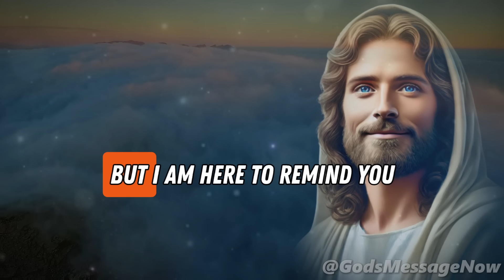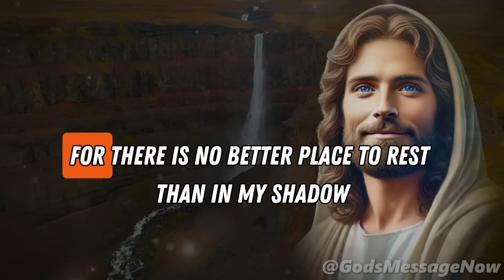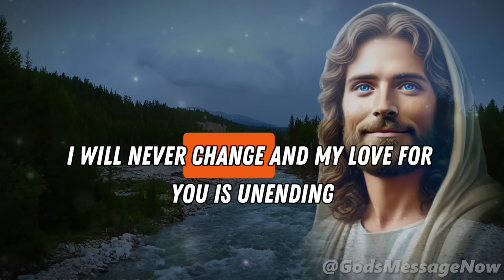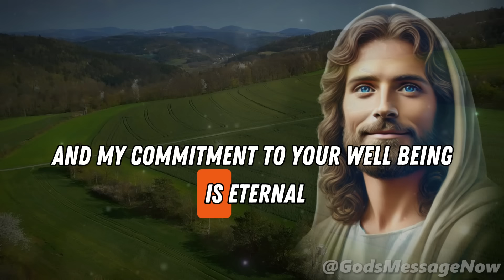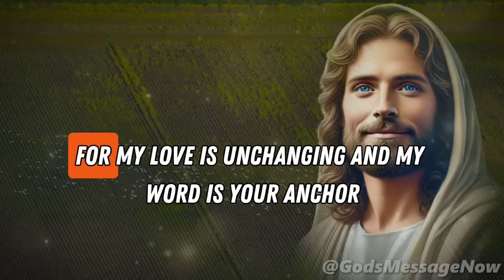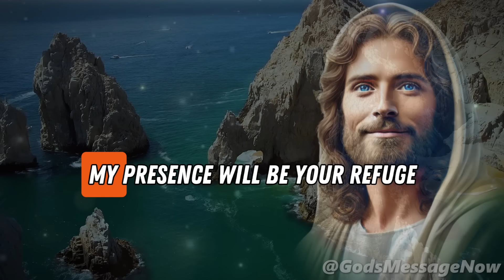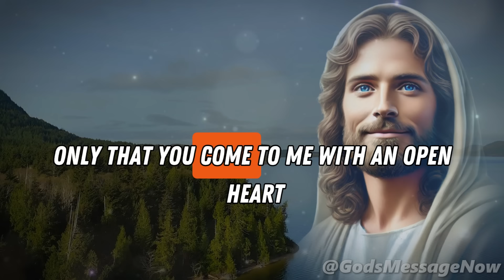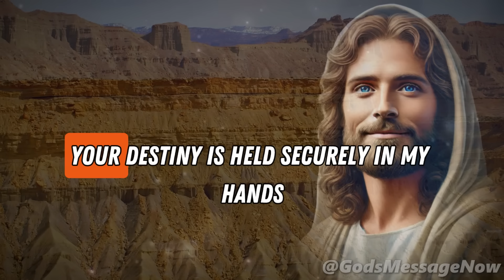You’re Precious to Me | God Says | God Message Today | Gods Message Now | God Say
God helps
Godly quotes
Bible Quotes
God Message Tarot
Financial abundance
Angels message
Jesus message
Godly quotes
Lord Helps
Jesus quotes
God
God message
Jesus
Jesus message
God messages
Urgent message from God
Jesus says
Angel Signs
God msg
Angels message
Universe message
Money miracle
Life quotes
Faith quotes
Universe message
Angel message
God Message For You Today
God says
Positive life affirmation
1111
Inspirational message
Spiritual guidance
Overcoming challenges
Belief and trust
Inner strength
Positive mindset
Self-improvement
Emotional healing
Personal growth
Spiritual journey
Hope and encouragement
Finding purpose
Motivational speech
Self-worth and self-esteem
Divine guidance
Divine intervention